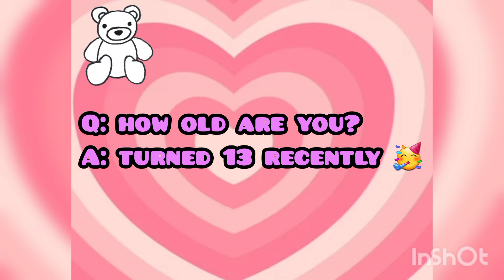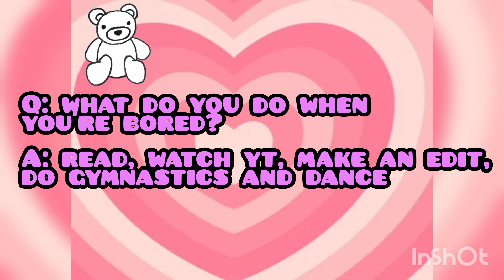𝕢 𝕒𝕟𝕕 𝕒|1𝕜 𝕤𝕦𝕓𝕤 𝕔𝕖𝕝𝕖𝕓𝕣𝕒𝕥𝕚𝕠𝕟🥳|𝕒𝕟𝕤𝕨𝕖𝕣𝕚𝕟𝕘 𝕪𝕠𝕦𝕣 𝕢𝕦𝕖𝕤𝕥𝕚𝕠𝕟𝕤💖